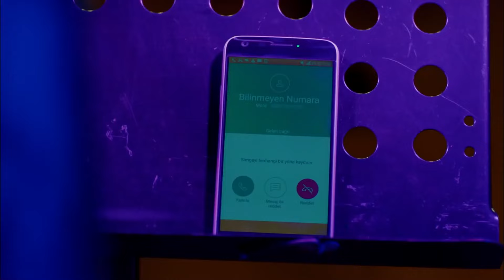Sana Çok Güzel Bir Teklifim Var - Dolunay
Hakan ve Alya buluşuyor. "HAKAN YİNE NE PLANLIYOR?"

Dolunay 11. Bölüm Özet:

Ferit Nazlı’nın bir sır sakladığından emindir. Sevdiği kadını kendinden uzaklaştıran bu sırrı bulmak için elinden geleni yapar. Nazlı hayallerine bir adım daha yaklaşmıştır.
Coşkuyla restoranı için hazırlık yaparken beklenmedik olaylar yüzünden işler hiç de planladığı gibi ilerlemez. İstanbul'dan uzaklaşmalarını gerektirecek bir gelişme ile Nazlı ve Ferit’in ilişkisi farklı bir boyuta taşınır.
Nazlı’nın Ferit’e karşı olan tutumu Deniz’i cesaretlendirir. Alya ise bu yakınlaşma karşısında kozlarını oynamaya hazırdır.

Oyuncu Kadrosu:
Ferit: Can Yaman
Nazlı: Özge Gürel
Deniz: Hakan Kurtaş
Hakan: Necip Memili
Fatoş: Öznur Serçeler
Asuman: İlayda Akdoğan
Alya: Türkü Turan
Nilüfer: Alara Bozbey
Engin: Balamir Emren
Tarık: Berk Yaygın
İkbal: Özlem Türay
Bulut: Alihan Türkdemir
Leman: Yeşim Gül

Yapım: No Dokuz
Yönetmen: Çağrı Bayrak
Senarist: Kuledibi Senaryo Ekibi - Ayşen Günsu Teker Fikret Bekler